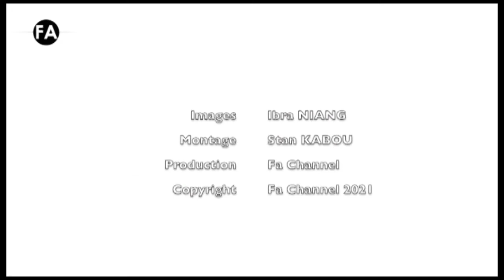FASHION NEWS 153